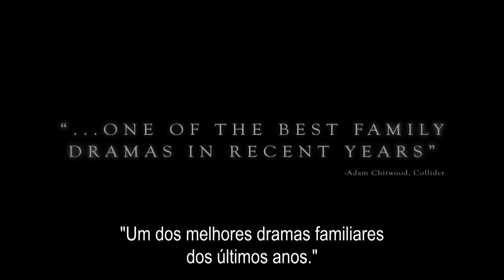Um Novo Fôlego - Trailer Legendado